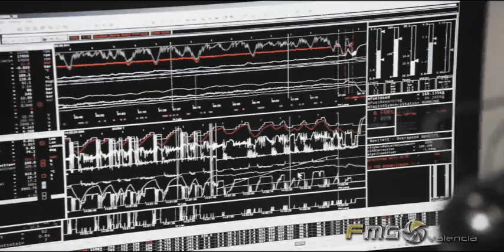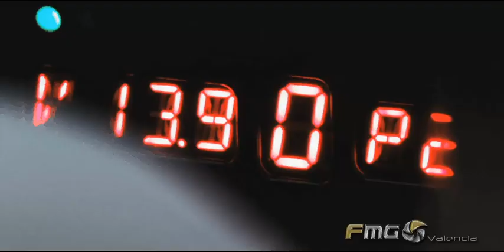Formula Uno - Sauber F1 Team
Sauber F1 Team (anteriormente Sauber Petronas y Sauber Motorsport AG) la escudería de Fórmula 1 con base en Hinwil, Suiza. Su nombre se debe al dueño y director de la escudería, Peter Sauber.
El 4 de octubre de 2010, se anunció que el piloto mexicano, Sergio Pérez Mendoza, competiría en la temporada 2011 de Fórmula 1 con el equipo junto con Kamui Kobayashi. Así, se convierte en el primer mexicano en treinta años que compite en la Fórmula 1, desde que lo hiciera Héctor Rebaque.
El 28 de julio de 2011 el Sauber F1 Team confirmó a sus tres pilotos para la temporada 2012 de Fórmula 1: "Checo" Pérez, Kamui Kobayashi y Esteban Gutiérrez como piloto de pruebas y de reserva.